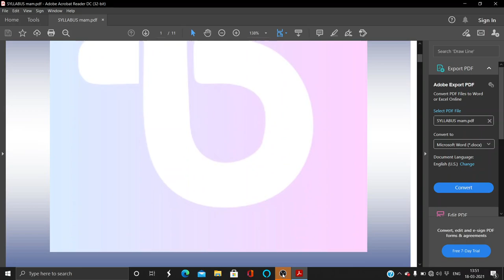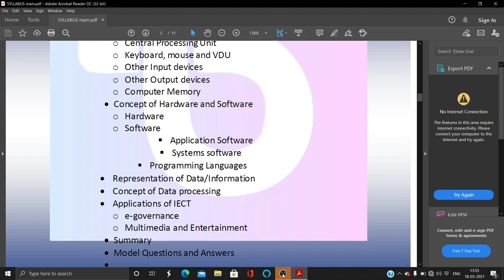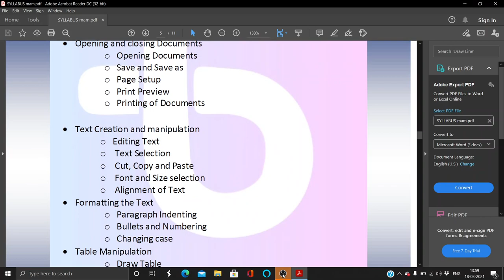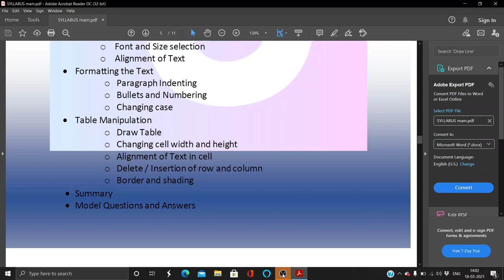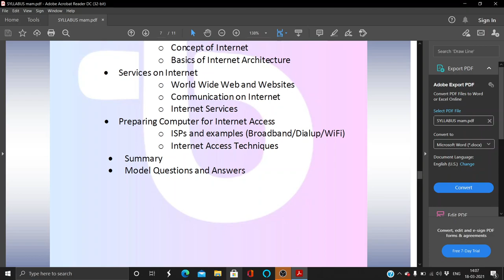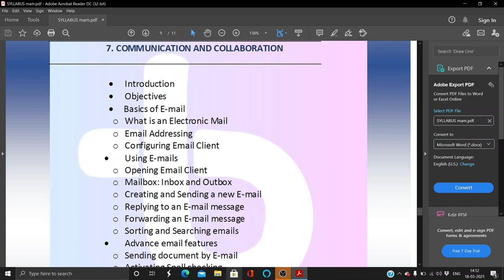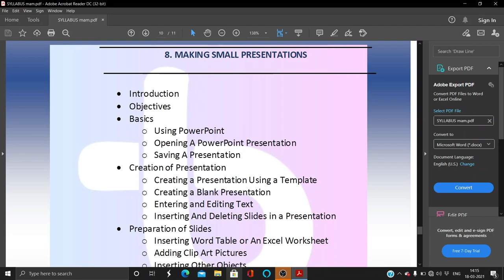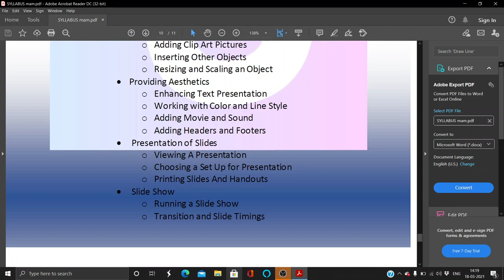CCC Lecture - 1 | New Syllabus Discussion